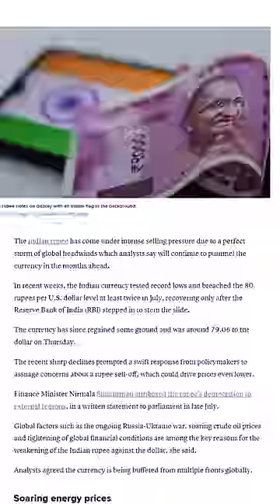Why Is Indian Currency Getting Weak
this is a youtube shorts video on topic why indian currency is getting weak and why us dollar is getting strong.